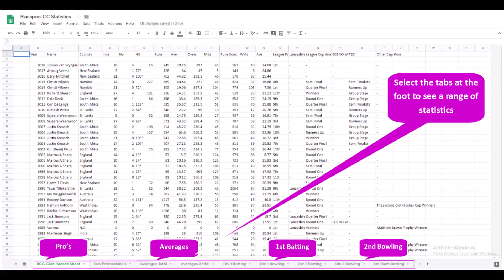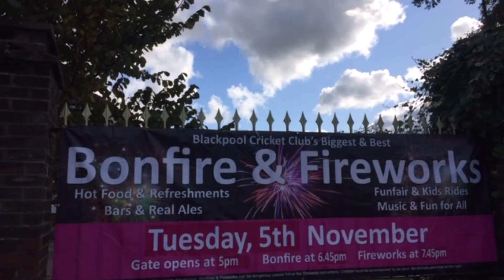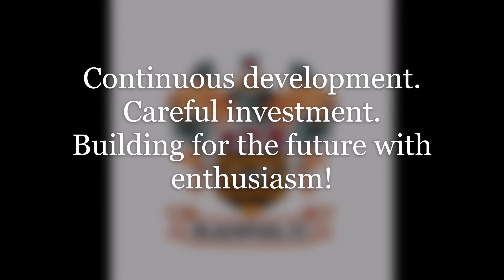BCC Round-up 2019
A video compilation of the activities and events held at Blackpool Cricket Club during 2019. It also features the facilities available and the developments made to the clubhouse over the 12 month period.